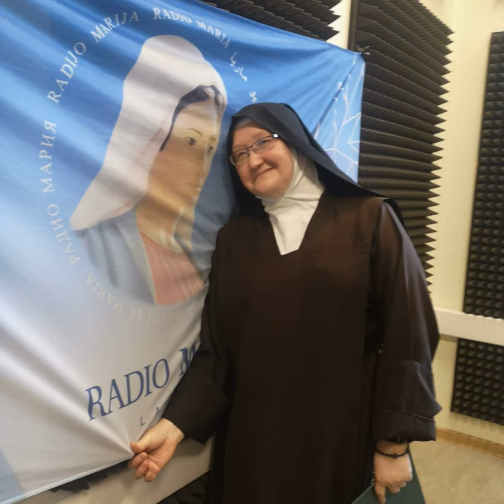Vai "parastais liturģiskais laiks" ir tik parasts? | Vienkārši un mierīgi | RML S08E20 | m. Mein...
Parastais liturģiskais laiks. Laiks no Kunga ktristības svētdienas līdz Pelnu trešdienai un pēc Svētā Gara nosūtīšanas līdz Adventam. Kvantitatīvi - visgarākais liturģiskais laiks. Vai nosaukums "parastais" runā patiešām par ko ikdienišķu?